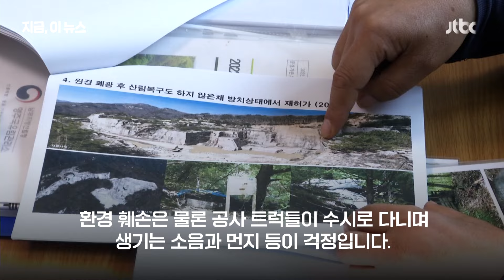'백두대간' 안에 새 광산 개발로 논란…수직으로 깎인 채 흉물처럼 방치된 광산들도｜지금 이 뉴스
경치가 아름답기로 유명한 경북 문경의 대야산에 신규 광산 개발이 시작돼 논란입니다. 백두산에서 지리산까지 이어지는 한반도의 가장 크고 긴 산 줄기인 '백두대간 보호지역'으로 지정돼 보호까지 받고 있는 곳입니다. 주민들과 환경 단체는 산림청이 환경 파괴에 앞장을 서고 있다고 강하게 반발하고 있습니다.